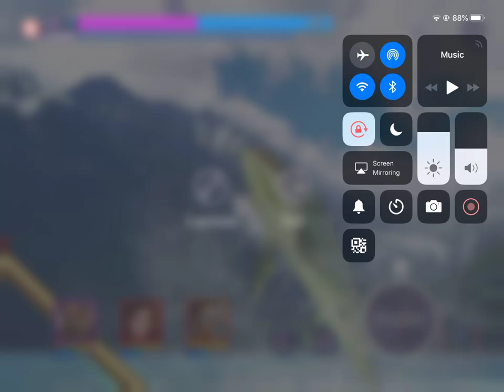Fishing strike new legendary leedsithys ! Ancient Dino fish boss !!!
800+health 16.750values !